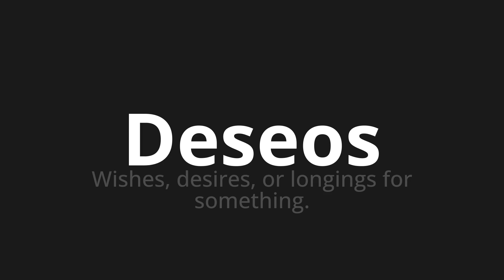How to pronounce Deseos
Master the Pronunciation of 'Deseos which means wishes' - which means : Wishes, Desires, Or Longings for Subject. 📝 with @PronunciationSpanish 🎓🗣️ - [Your Guide to Spanish]

Learn to pronounce 'Deseos' perfectly in Spanish with our easy and engaging tutorial by @PronunciationSpanish! 📖📽️ In this comprehensive video, we provide you with native speaker examples 🗣️👂 and phonetic breakdowns 🎵 to ensure you get the pronunciation just right.

How to say Wishes in Spanish